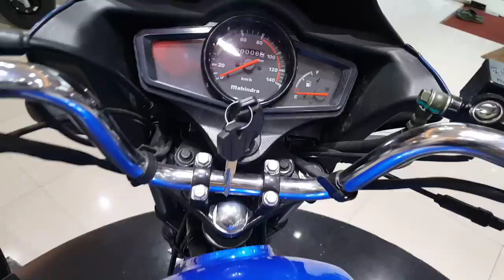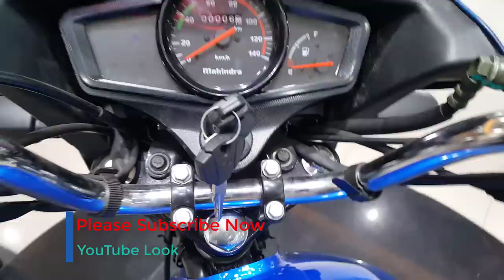Mahindra Centuro ( DISC BRAKE )New Color | Mileage | Top Speed | Price -2018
Mahindra Centuro ,Specification,Features,Mileage,Top Speed,india & BD Price Review 2018

👁️MAHINDRA CENTURO MILEAGE

Mileage (City)           65  kmpl
Mileage (Highway)   75 kmpl
Mileage (Combined)70 kmpl
0-60 kmph              8.85 secs

👁️Mahindra Centuro Top Speed 100 Kmph

👁️MAHINDRA CENTURO DISC BIKE ON ROAD PRICE IN INDIA -Rs.59,809 | Approx | New Bike

👁️MAHINDRA CENTURO DISC BIKE PRICE IN BANGLADESH -Tk.120,000 BDT  | Approx | New Bike

👁️MAHINDRA CENTURO  SPECIFICATIONS

Engine Description MCi-5, Single Cylinder
Mileage                        65-75 kmpl approx
Gear pattern                 N-1-2-3-4
Front Suspension       Telescopic Hydraulic-Damped
Rear Suspension   5-step Adjustable, coiled Hydraulic-Damped
Battery Type Maintenance Free
Capacity                        6AH
Voltage                         12V